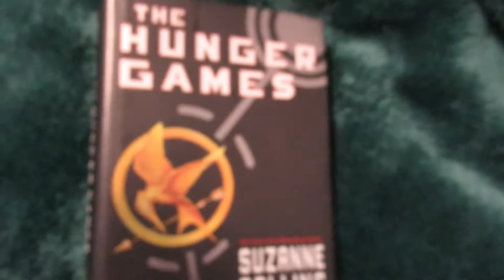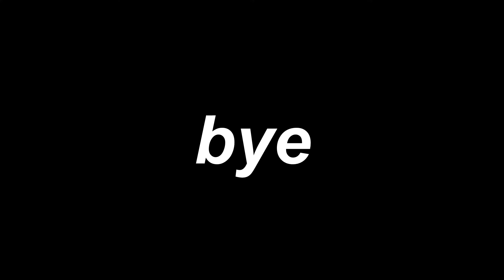Reading Hunger Games for the First Time! *i cried*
0:00 Introduction
0:18 Part 1: The Tributes
2:33 Part 2: The Games (i cried)
6:59 Part 3: The Victor
9:53 Review (Positives)
11:35 Review (Negatives)
12:41 To end...

I read Hunger Games by Suzanne Collins for the First Time Ever! (Rav's Catching Up Series)Watch me read and review the start of the trilogy.

I post every Monday and Friday!
Monday: Bookish content
Friday: Writing Content